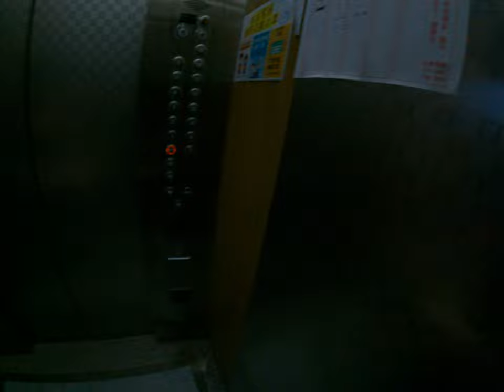碗筷的瓦斯費無碼有看但是他就記不起來到底是什麼瓦斯的價錢跳表都不知道他亂跳什麼鬼東西啊我都不知道到一次都幾號掛失費給他亂寄一通反正遲早都要繳了換了燈別來查瓦斯表在來說換流器的社區大樓電梯裡面的店